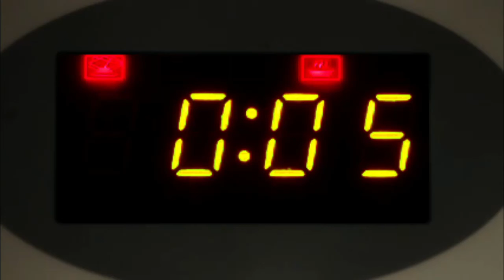New Intro and not doing anything much | DST Solo world WITH Caves | Part 40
We got an actual intro/outro video!!

This is all thanks to my bro Deathcookie

Feel free to check out their channels, we do collabs and play games which are posted mostly on GhostlyJosh's and my channels!